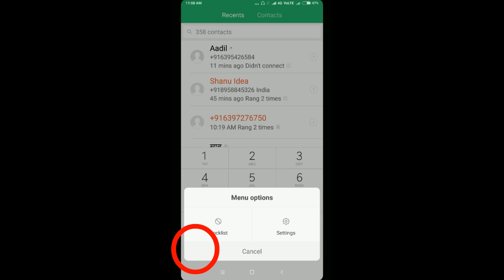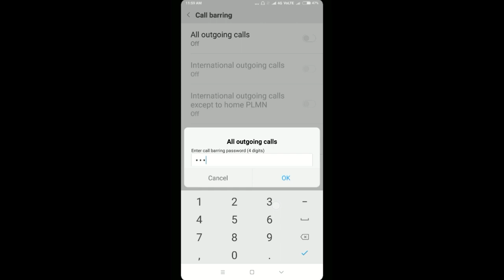Call Barring || How To Disable Call barring In Redmi Note 5 Pro